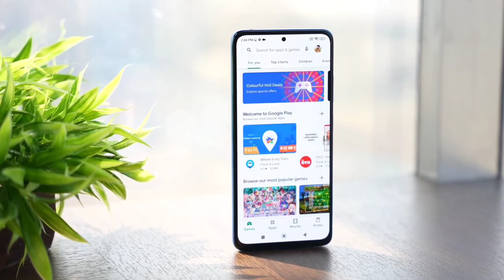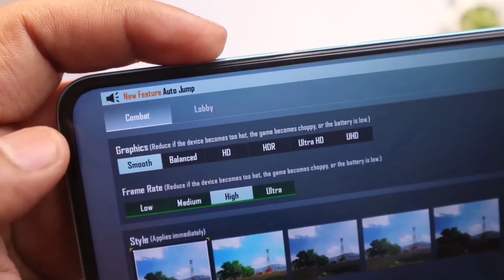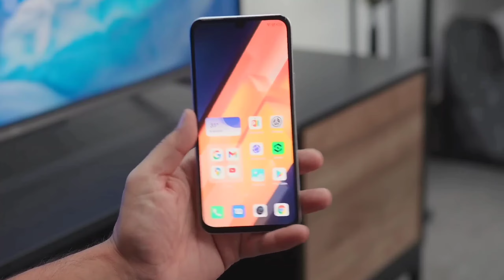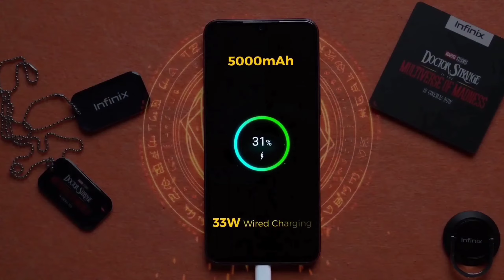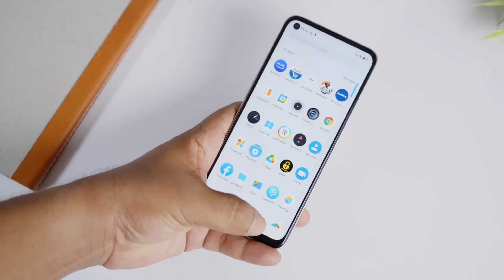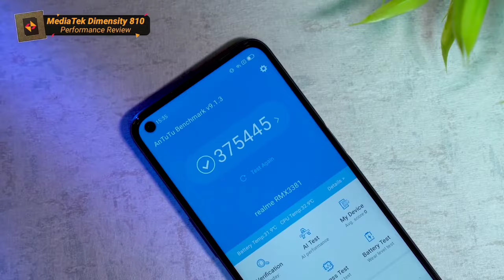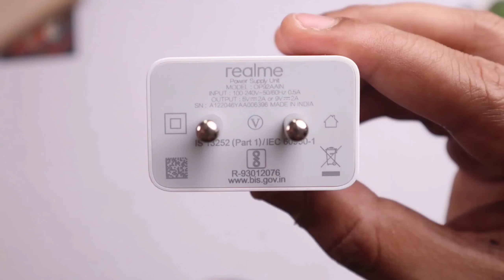২০ হাজারে এই ৩টি স্মার্টফোন কিনুন || 8GB RAM 128 GB Storage || Phone Under 20k In Bangladesh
২০ হাজারে এই ৩টি স্মার্টফোন কিনুন || 8GB RAM 128 GB Storage || Phone Under 20k In Bangladesh ||